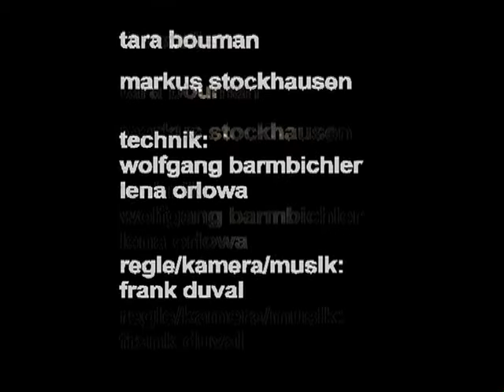Frank Duval - Der letzte Tanz (Official Short Film)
FUNDSTÜCK - 2003: Arte-Clip "Der letzte Tanz", produziert für Kunst am Bau im Frankfurter Bankenviertel. Darsteller: die Musiker Tara Bouman & Markus Stockhausen. Auch im neuen "Project Q" werden beide von sich hören lassen – instrumental (Klarinette, Flügelhorn).